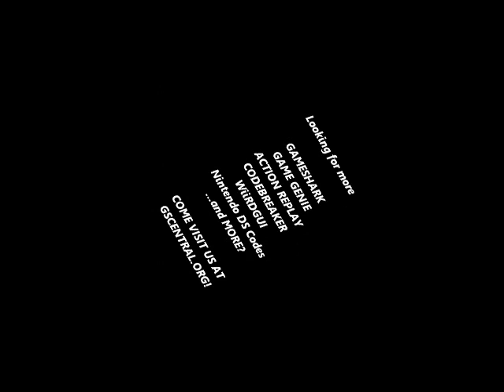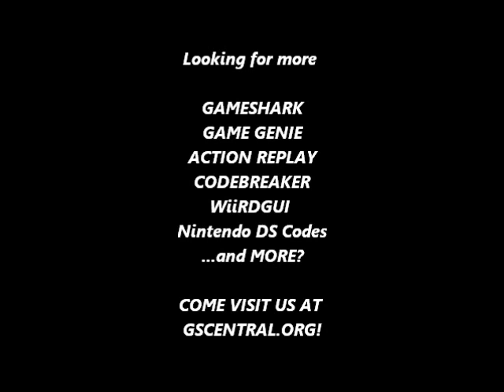GSCentral.org - Super Mario Bros (NES) - All Enemies Are Jumping Fish! (GG)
All Enemies Are Jumping Fish!
OXNGPPOU
GONGZOOT

By BeyondTheStatic.

NOTE: Run, for your Princess's sake! Pirahna plants, fire bars and Bowser are unaffected. Will take effect as new enemies are loaded.